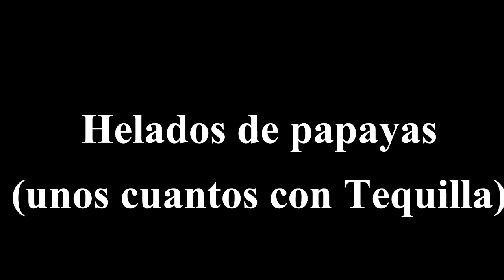helados de papaya con Tequila